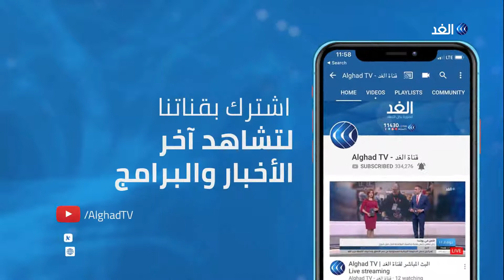ما مستقبل الملتقى الوطني الليبي بعد التطورات الميدانية في طرابلس؟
قال الأمين العام للأمم المتحدة أنطونيو غوتيريش إنه يغادر ليبيا وسط شعور بالقلق الشديد حيال التطورات العسكرية الأخيرة في طرابلس.
وكان غوتيريش قد اختتم زيارته إلى ليبيا بجلسة مباحثات مع قائد الجيش الليبي المشير خليفة حفتر، كما عقد مباحثات مماثلة مع رئيس المجلس الرئاسي فايز السراج في طرابلس، ومن المقرر أن يعقد مجلس الأمن جلسة مغلقة اليوم لبحث الوضع في ليبيا .
المزيد من التفاصيل يتحدث من طبرق الكاتب والمحلل السياسي الدكتور فوزي الحداد مع الإعلامي محمد عبد الله عبر النشرة الإخبارية.